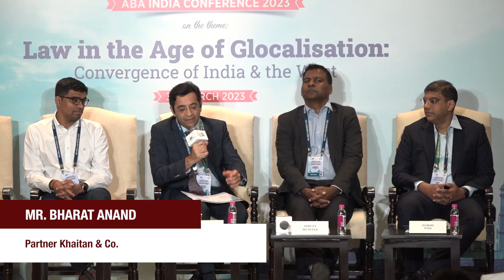Session 3: Key Legal and Governance Challenges Facing Financial Sponsors during Era of Glocalisation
Speakers:
Mr. Mohit Abraham
Chief Legal Officer, Sequoia Capital
India & Southeast Asia

Mr. Ashley Menezes
Partner & Chief Operating Officer, ChrysCapital

Mr. Harsh Pais
Partner, Allen & Overy

Moderator:
Mr. Bharat Anand
Partner, Khaitan & Co.